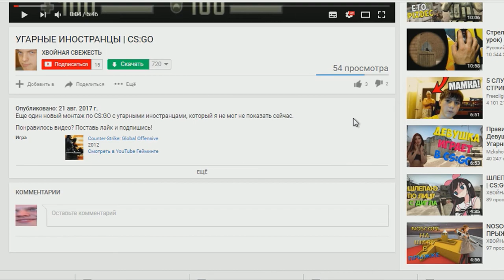СОМНИТЕЛЬНЫЙ ТРЭШ | CS:GO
А вот и обещанный монтаж (аж на 10 минут) :D
Извиняюсь заранее за фоновый шум микро, скоро я избавлюсь от него :\